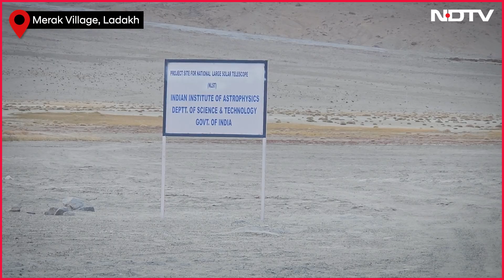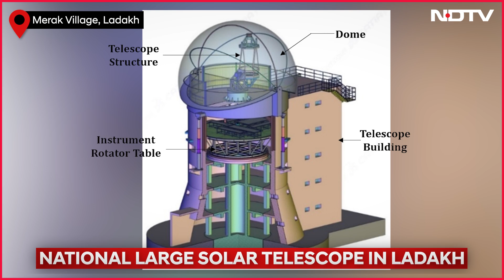Why The Sun Gets Angry? India To Set Up Massive Solar Telescope In Ladakh To Find Out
The Sun is the harbinger of life on Earth, but we understand so little of our nearest star. The Sun occasionally gets very angry it then unleashes massive solar storms that take down or burn the satellites and electronic equipment on Earth. India is seeking to set up the National Large Solar Telescope in Ladakh to track the sun. NDTV's Science Editor Pallava Bagla visited the remote site and spoke to Prof. Annapurni Subramaniam, Director of the Indian Institute of Astrophysics (IIA), Bengaluru who is leading this mega science project.